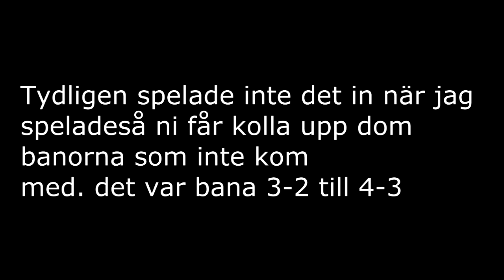Let´s Play!: Ninja Gaiden | Del 3 (FAIL INSPELNING)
Skype: CraftJockePublic